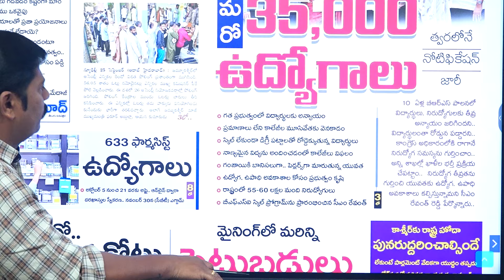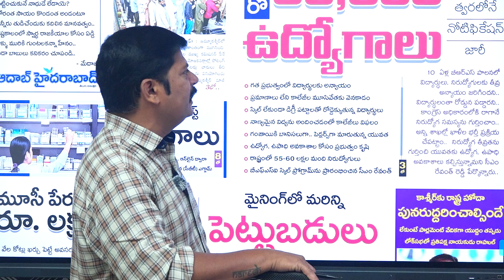రాజకీయనాకులపై రెచ్చిపోయిన జర్నలిస్ట్ నరేష్ | Journalist Naresh Fire On Political Leaders | Vahini Tv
రాజకీయనాకుల పై రెచ్చిపోయిన జర్నలిస్ట్ నరేష్ |Journalist Naresh Fire On Political Leaders | Vahini Tv